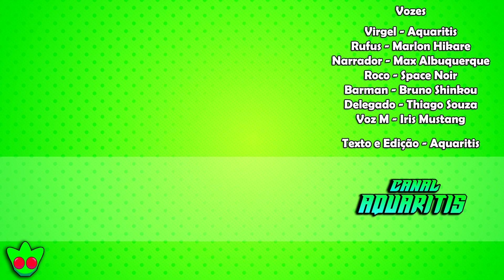A Lenda De Virgel - Aquaritis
Virgel é um jovem herói que sonha salvar uma linda princesa, mesmo sem entender muito bem por quê. Com a ajuda de seu ajudante (ferreiro!) e um narrador nada convencional, eles enfrentarão grandes aventuras, conhecendo pessoas cada vez mais doidas, nessa jornada épica.

Virgel - Aquaritis
Rufus - Marlon Hikare
Narração - Max Albuquerque
Roco - Space Noir
Barman - Bruno Shinkou
Delegado - Thiago Souza
Voz M - Iris Mustang

Texto e Edição - Aquaritis

Postado originalmente em 18/02/2015 no antigo Canal Aquaritis